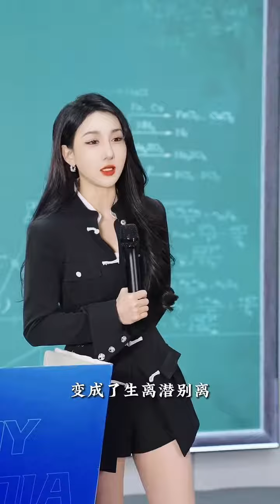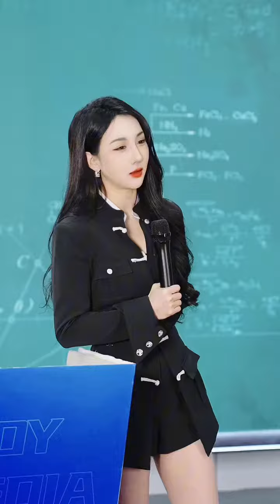那个让你爱而不得的人…还有联系吗？